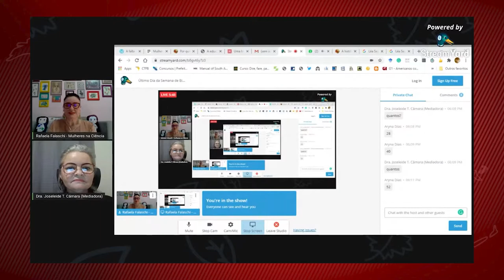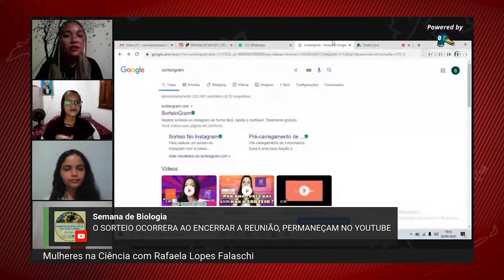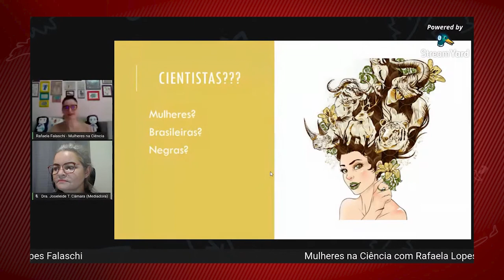Semana de Biologia encerra mostrando a participação da mulher na ciência